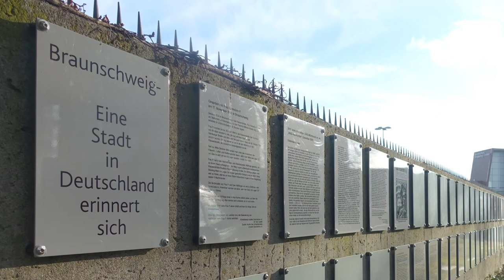Gedenktag 27 Januar 2021 Fotoimpressionen Gedenkstätte KZ-Aussenlager Braunschweig Schillstrasse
Gedenkstätte KZ-Aussenlager Braunschweig Schillstraße am 27 Januar 2021, Der Internationale Tag des Gedenkens an die Opfer des Holocaust. Hier an dieser Stelle befand sich das Aussenlager des Konzentrationslagers Neuengamme. Die Häftlinge mussten unter anderem in der PKW und LKW Produktion als Zwangsarbeiter der NS-Rüstungsproduktion dienen. Jährlich kommen zu dem Gedenktag Mitglieder verschiedener Verbände, Gewerkschaften und Parteien. 2021 waren es aufgrund der Corona Pandemie nur kleine Delegationen die mit Mund Nasen Schutz Kränze niederlegten. Es kamen auch der Oberbürgermeister der Stadt Braunschwieg Ulrich Makruth und die Vorsitzende der jüdischen Gemeinde Renate Wagner-Redding. Am gleichen Tag wurde die Ausstellung der Graphic Novel Drei Steine in der Gedenkstätte offiziell eröffnet obwohl das Haus bis auf weiteres geschlossen blieb. Diese Fotogalerie der Fotografin Maria Zarada ist eine Erinnerung für alle die da waren und für die, die nicht kommen konnten. Nie wieder Faschismus, nie wieder Krieg.